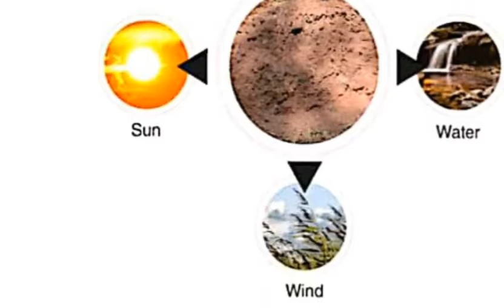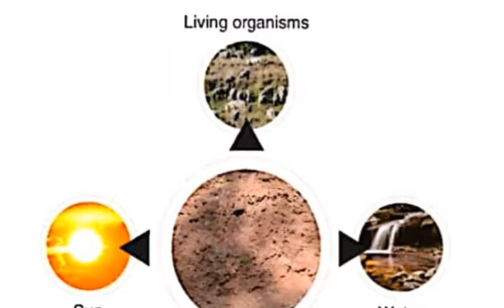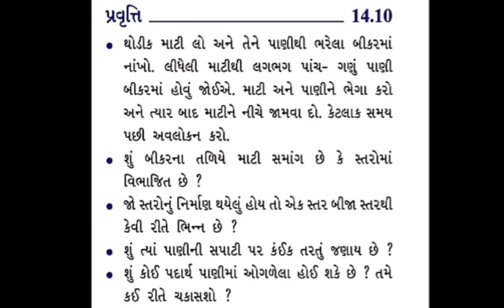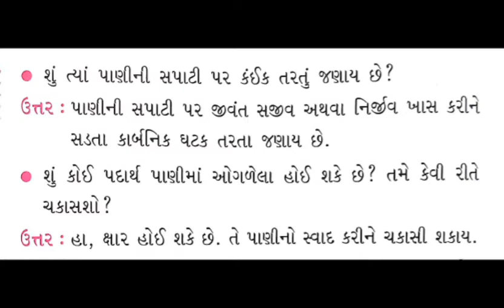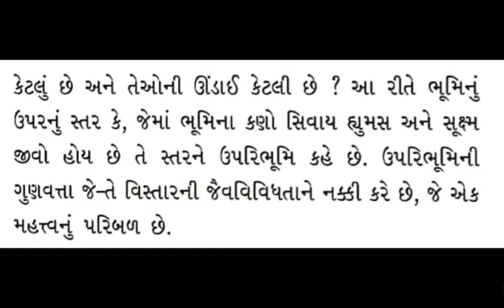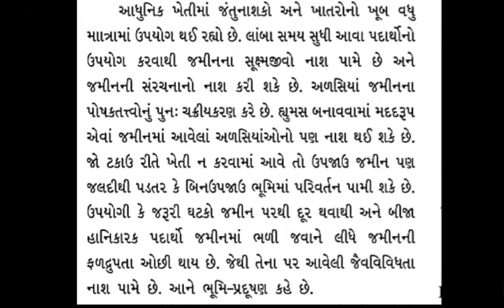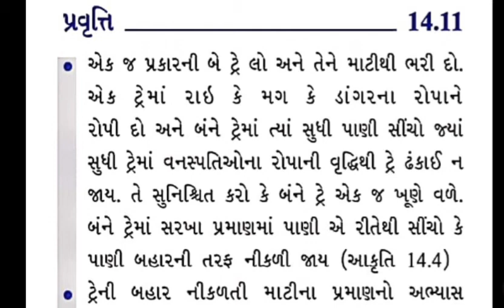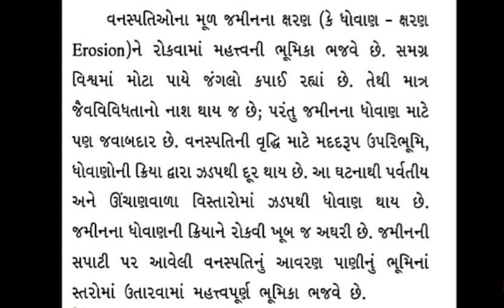Std -9 Science Ch-14 Part-5 GM